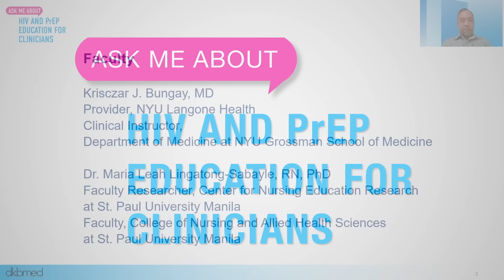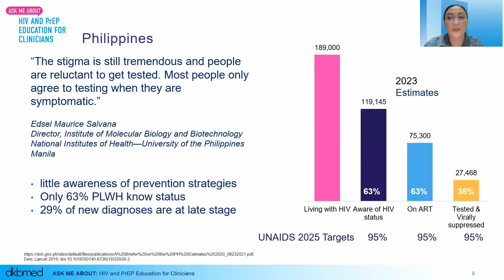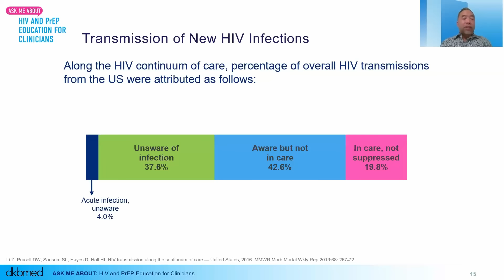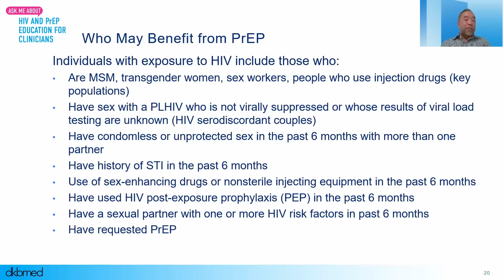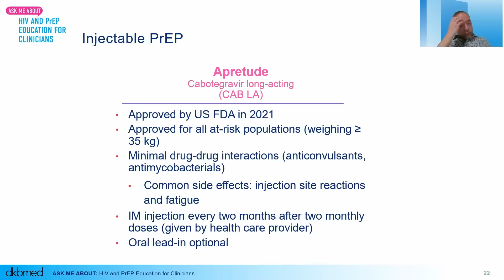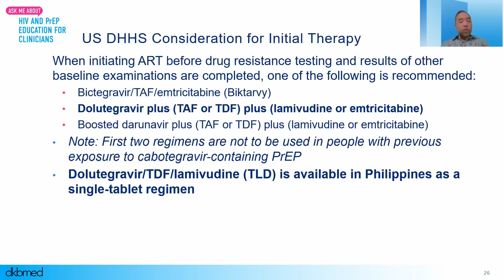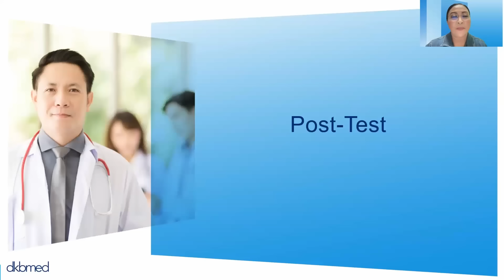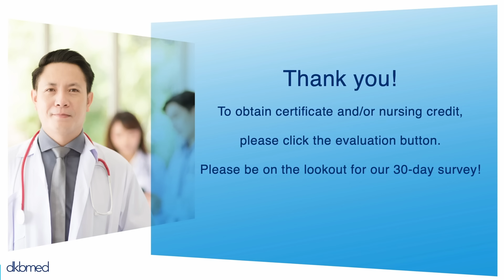Ask Me About HIV & PrEP | Philippines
Asia is a large and diverse continent, but a growing concern for several countries within it is the growing number of HIV infections and the large percentage of people who remain undiagnosed and untreated. Clinicians looking to address the epidemic and provide better HIV care have questions. Our expert faculty have answers!

Choose your country to register for the webinar and learn how you can help diminish the impact of HIV in Asia.

Key Topics Covered:
- Confronting stigma so you can screen your patients before they acquire HIV.
- Identifying key populations in the Philippines that are eligible for pre-exposure prophylaxis (PrEP).
- When and how to start HIV treatment for those that test positive.
- Treating HIV in those living with tuberculosis.
- Answers to questions from you and your colleagues.

for more info.